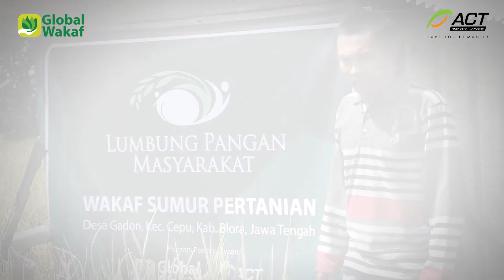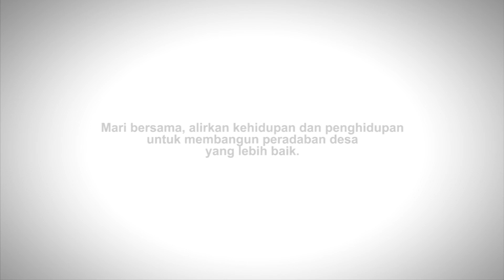Wakaf Sumur Listrik Petani Desa Gadon, Kec. Cepu - Kab. Blora - GLobal Wakaf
Sebuah program pemberdayaan petani kecil berupa wakaf sumur listrik untuk mengairi pertanian meraka.